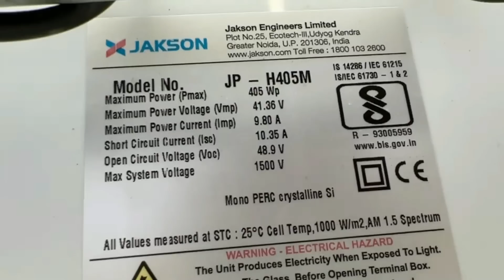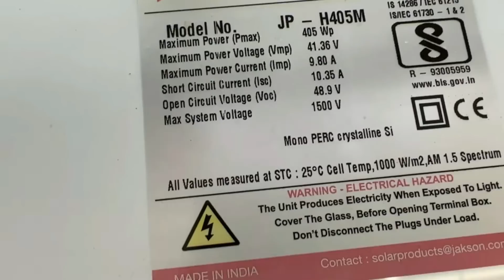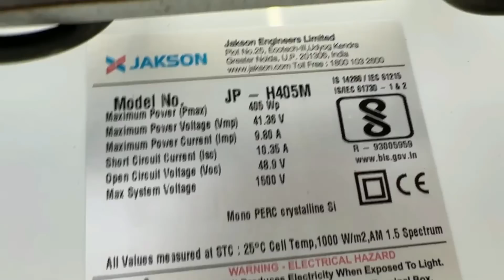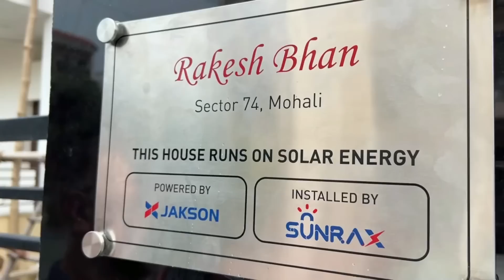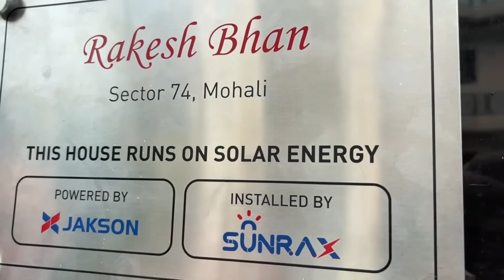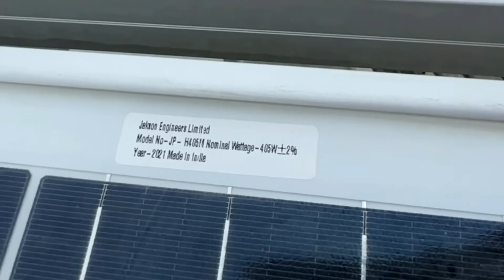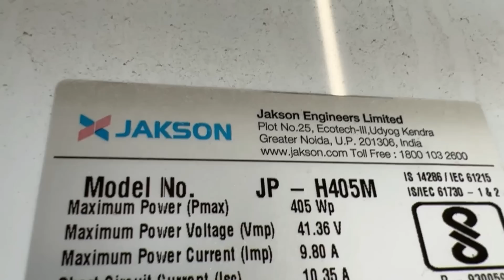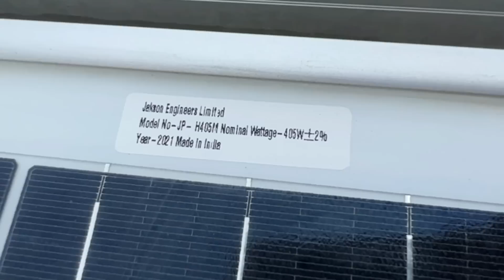मैं अपने सोलर प्लांट से पूरा खुश हूँ , एक solar ग्राहक के review एक साल के बाद jakson solar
my multimeter buy amazon

775 motor buy link amazon